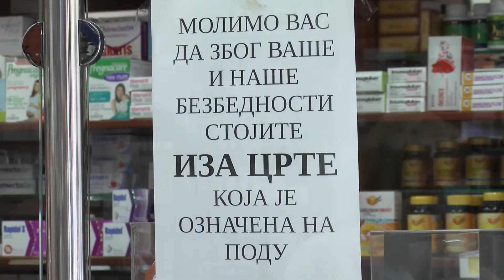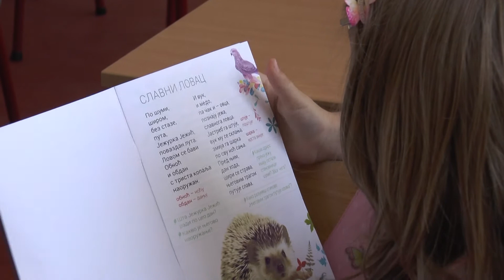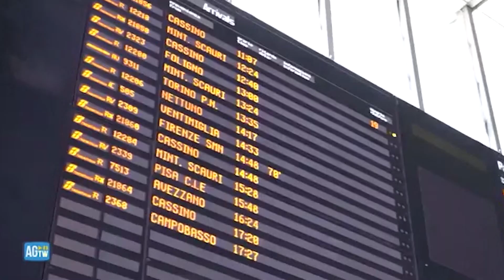I viziri efikasni u zaštiti od koronavirusa i sezonskog gripa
На прагу јесени пажња јавности усмерена је на савете којим витаминима и минералима појачати имунитет како би се избегао и сезонски грип и вирус Ковид -19 који од прошле године није ни напустио планету.